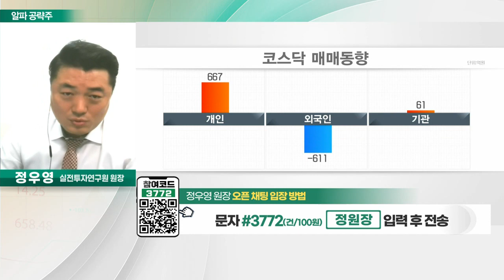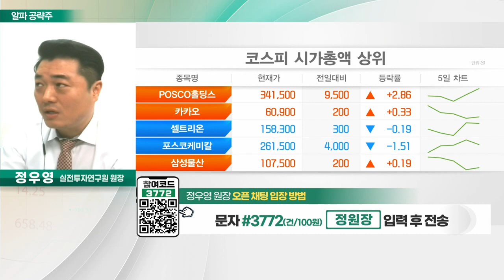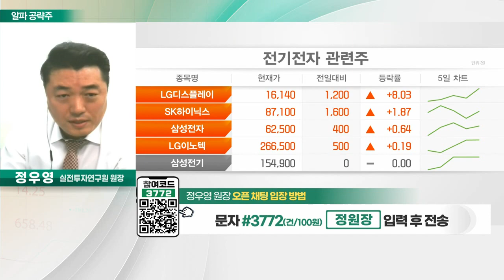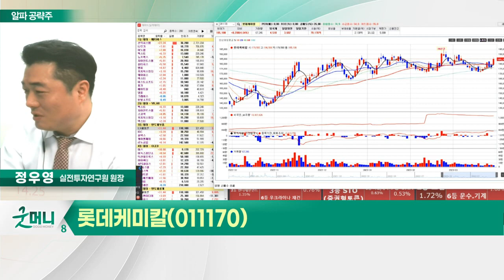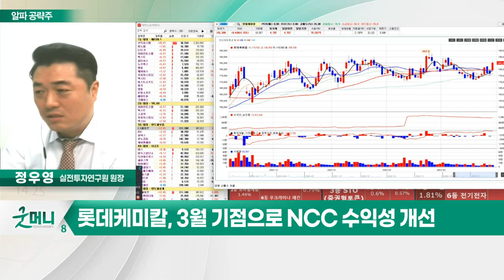롯데케미칼(011170)... 1분기 영업적자 이후 2분기 개선 기대_알파 공략주 (20230328)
- 1분기 영업적자 이후 2분기 개선 기대
- 2분기 영업익 1,350억원 전망… 흑자전환
- 3월 기점으로 NCC 수익성 개선
- 중국 리오프닝 효과 가시화
- 올해 영업익 전년비 +35% 증익 예상